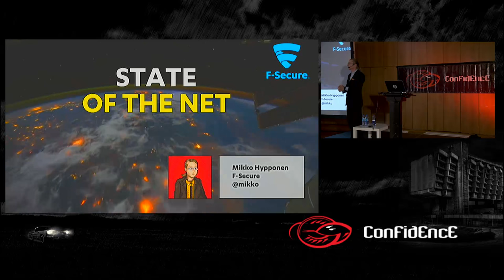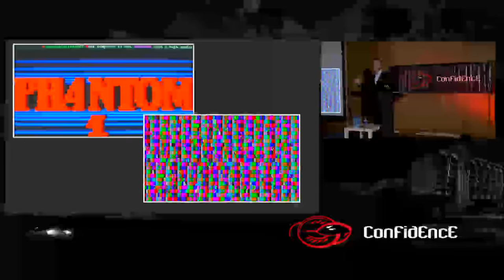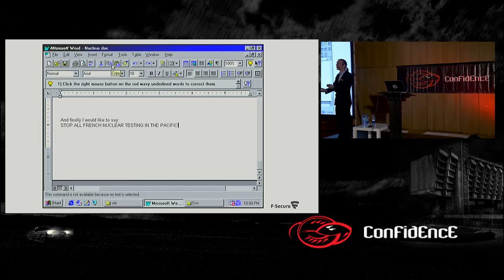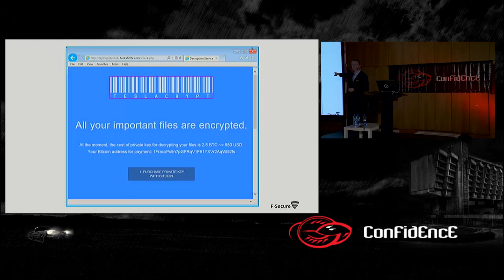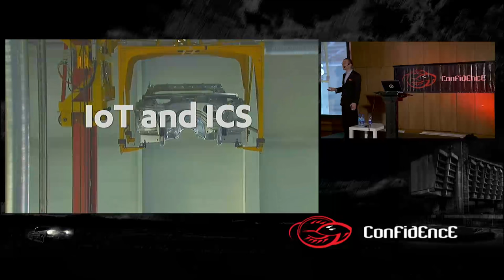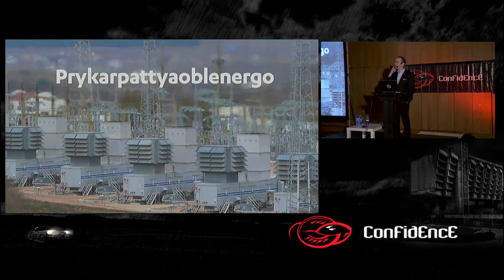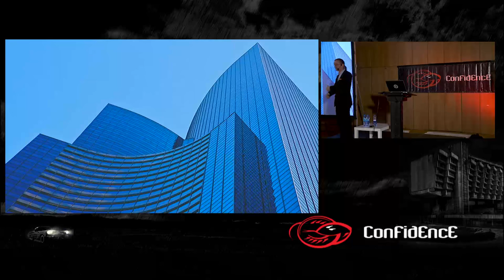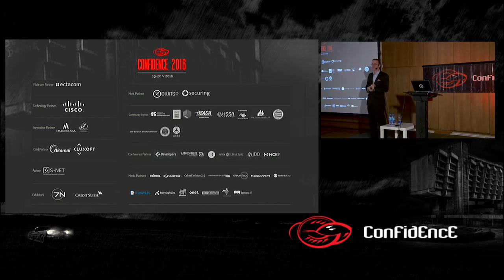CONFidence 2016: State of The Net (Mikko Hyppönen)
Computer security has gone through several distinct eras. Attacks morph and change every few years. However, the biggest changes we've seen have not been technical; they've been social. It's all about the attackers and their motives. In order to survive, companies need to understand the risks they face. What are the criminals attackers doing today? What about the hactivists? And why do we see more and more malware written by governments? And what can you do to protect your network?